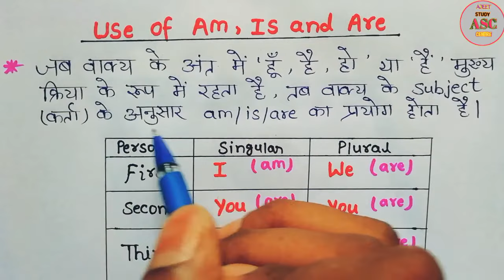Use of Am, Is and Are || Am, Is और Are का प्रयोग करना सीखें || Spoken English Grammar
Hii friends...

How to use Am, Is, are.
Am, Is, are ka pryog
Am, Is, are ka pryog kaise karen.
Rules of Am, Is, are.
Am, Is, are ka pryog ka niyam.
How to use am, is, are in sentence.
Spoken English Grammar.
Am, Is, are ka pryog karne ka rule.